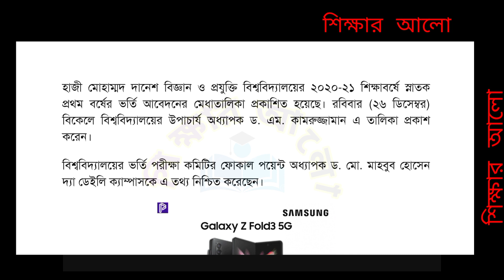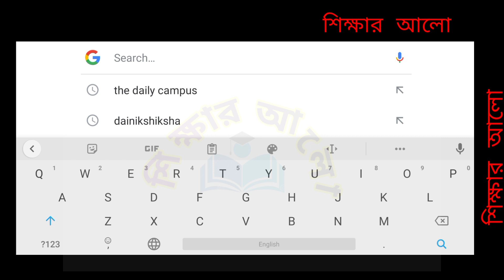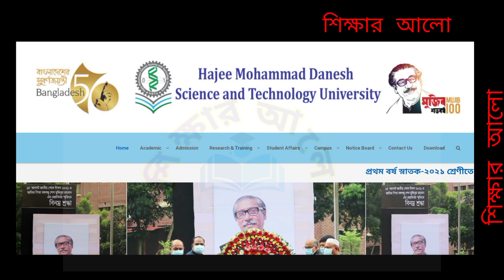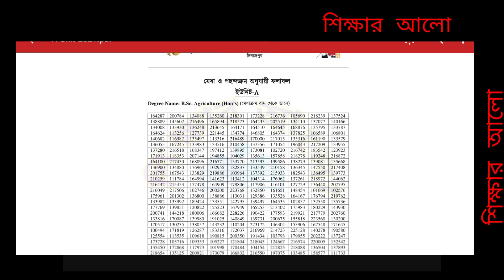GST Meritlist update. হাবিপ্রবির মেধাতালিকা প্রকাশ। GST new update. guccho meritlist update bd.